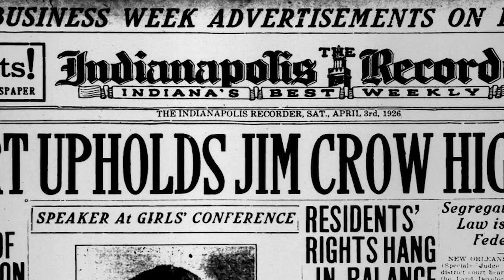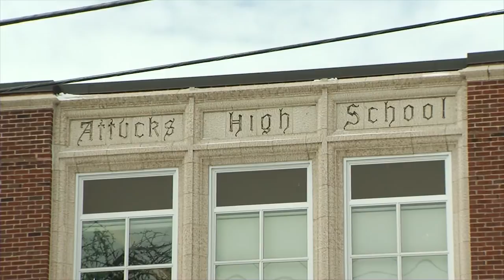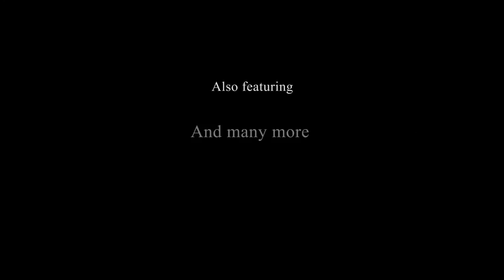Attucks: The School That Opened a City -- Preview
Premiering Aug. 18, 2016, at Indianapolis' historic Madame Walker Theatre, presented by Heartland Film.

Built while the Ku Klux Klan ran Indiana,  Crispus Attucks High School was designed to fail. Instead, for more than 40 years, the students who came of age within the brick walls of Attucks overcame a system designed to belittle them. They became surgeons and teachers, scientists and politicians, world-class musicians and athletes. And over time, these successes and the grace that accompanied them became a grassroots agent for integration, winning over the younger generation of Indy’s white population.

WFYI Public Media and Ted Green Films bring you the story of Crispus Attucks High School, illuminated by graduates  including Oscar Robertson, Angela Brown, David Baker, Janet Langhart Cohen and many more.